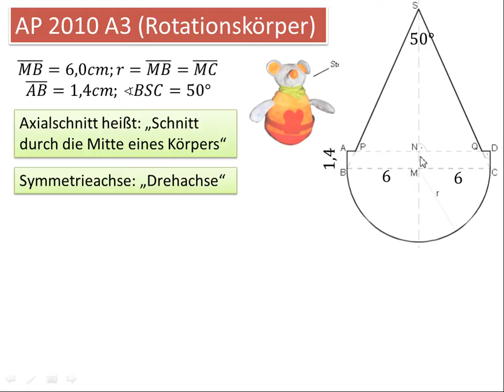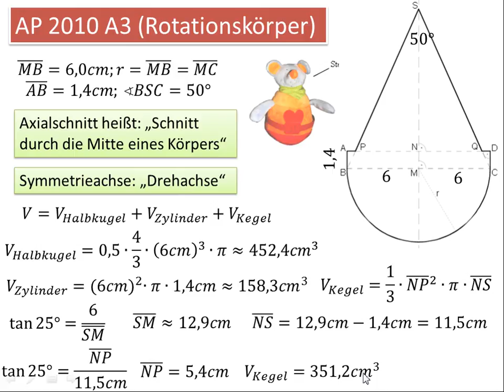AP 2010 A3 (Rotationskörper)